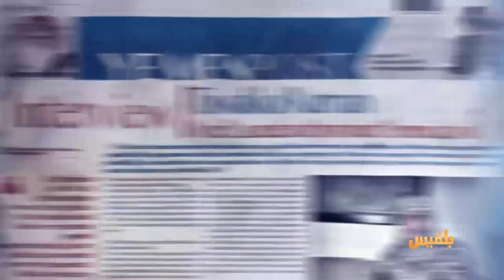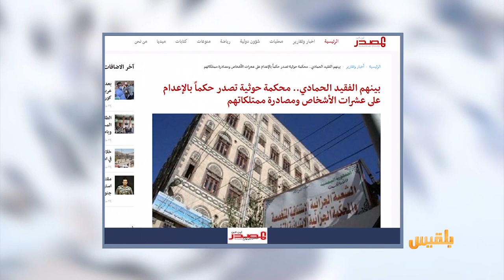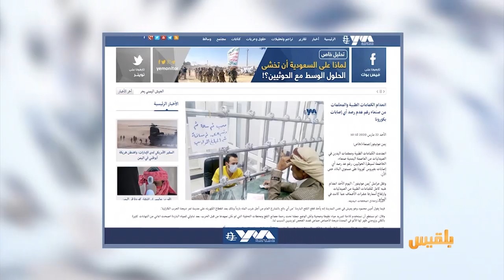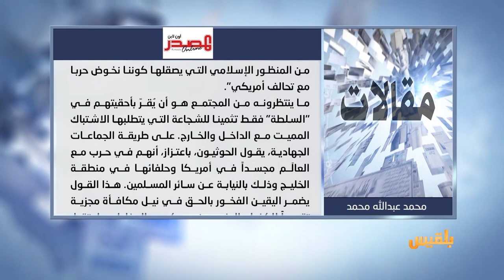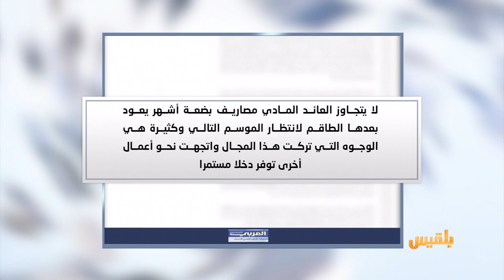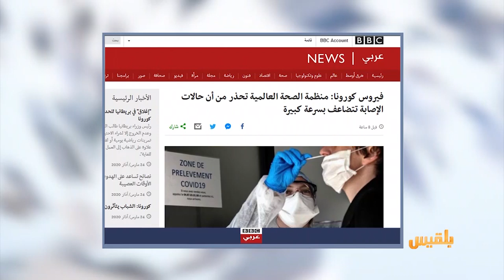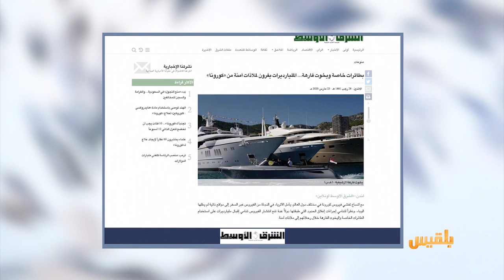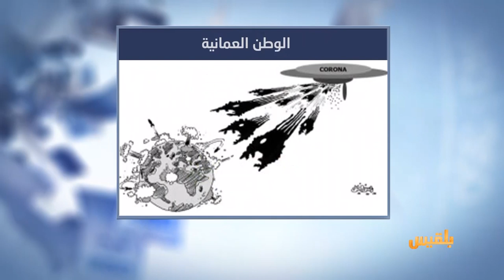كشك الصحافة | 24 - 03 - 2020 | تقديم: سالم باحمران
- منظمة انقاذ الطفولة الدولية :
الحرب ورّثت الخوف والاكتئاب للأطفال في اليمن
بطائرات خاصة ويخوت فارهة... المليارديرات يفرون لملاذات آمنة من كورونا..